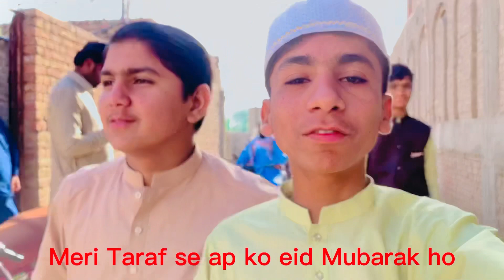Eid Mubarak special♥️/Hassan akram vlog